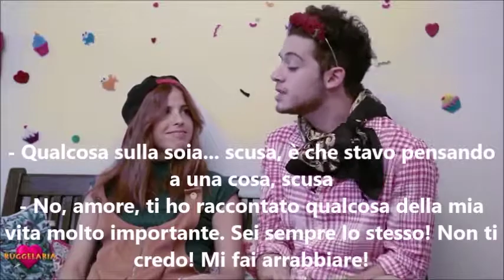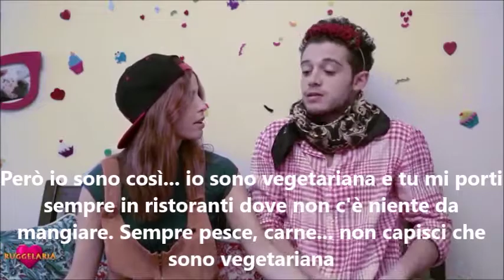RUGGELARIA Imitando a mi novio/novia (sottotitoli in italiano)